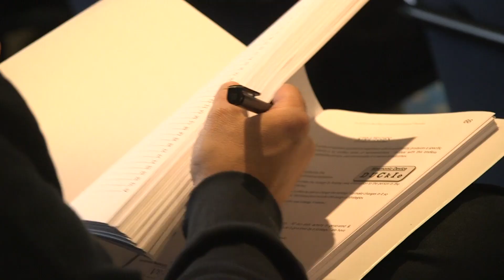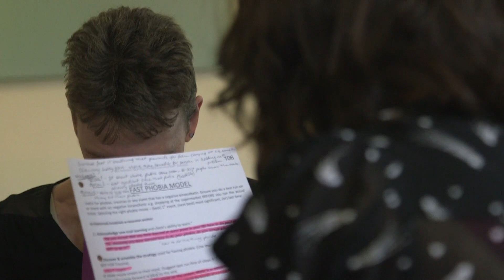Overcome Fears, Phobias and challenging memories with NLP (watch how I help Gaynor)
The Fast Phobia Model technique is an NLP Technique designed to get rid of fears or phobias in around 20 minutes - must faster and in a much less traumatic way that traditional emersion techniques.  It can be used to greatly help with traumatic memories and PTSD too. In everyday life it can also be used on a specific memory from the past that has negative emotions attached. Typically a client might say they have a particular memory that just plays on their mind and that they keep running over and over in their head - e.g. replaying a poor presentation, argument, challenging interview, a traumatic redundancy experience etc.

In this technique taster video, you will see actual training and explanations of where phobias come from. Filmed live on the NLP Practitioner course in the Unleash Your Potential NLP training room with Multi Award Winning NLP Trainer, Laura Evans.  Hear the results of the fast phobia technique for yourself.

After 15 years in HR and Training roles in corporate life Laura decided to follow her passion of how the mind works, empowering people & helping them unleash their potential.

She started studying NLP in 2008, is a Certified Trainer of NLP (accredited by the ABNLP) and Master Coach. Laura runs NLP, Time Line Therapy™, Hypnosis & NLP Coaching courses from Cardiff (UK) and offers some courses online.

A chartered member of the CIPD, Laura is also a qualified ILM Level 7 Executive Coach/Mentor and Member of the Institute of Directors.

With NLP, Laura was amazed at how quickly and easily she could change things that had held her back for years and saw astonishing results! She brings a sense of fun, energy and passion to her courses – “she is one of the NLP industry’s rising stars!"

*PLEASE NOTE: The NLP Practitioner course where this was recorded was in 2019 before the Covid-19 Pandemic - we now adhere to social distancing and provide a Covid Secure environment for our delegates - see our video